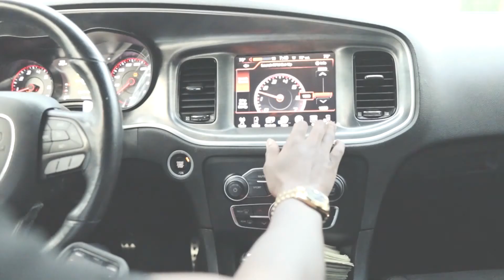KoolAsKoop Get Clap